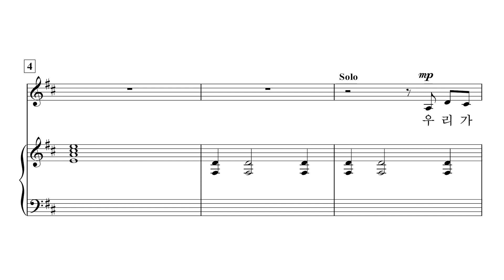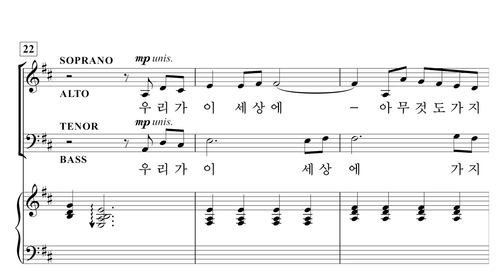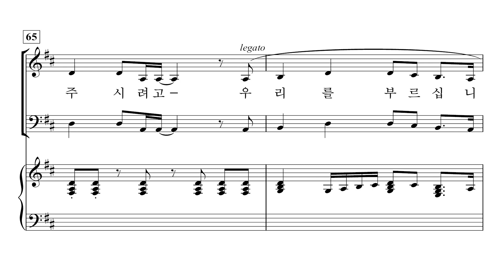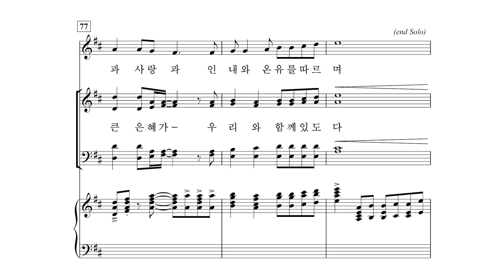[중앙아트] ‘중앙성가 48집’ 25. 난 만족합니다 - 테너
25. 난 만족합니다 – 이형구

✔️ 연주
Choir / 박신화콰이어
Conductor / 박신화
Pianist / 김민옥

✔️ Recording Studio
INFINITY 스튜디오